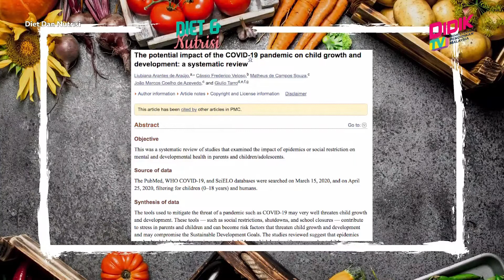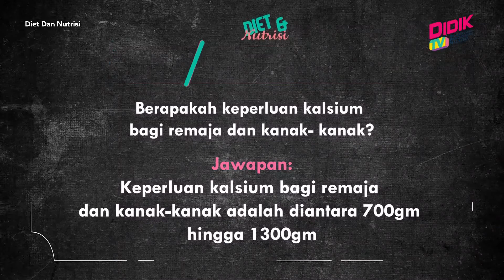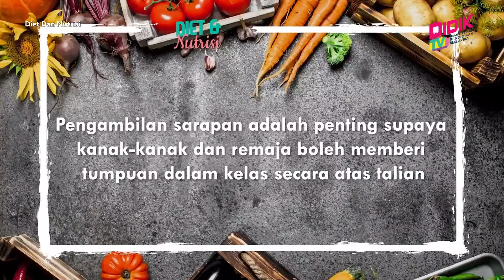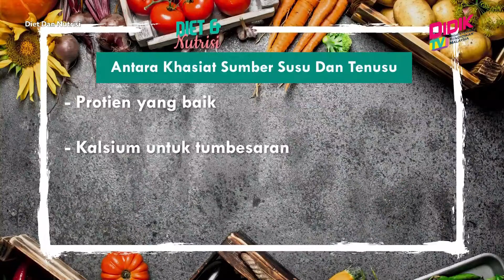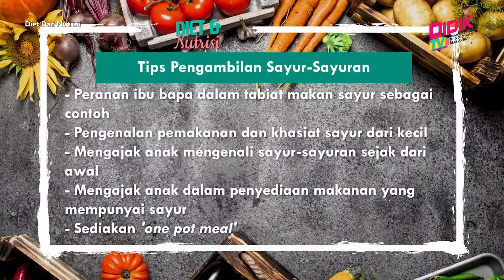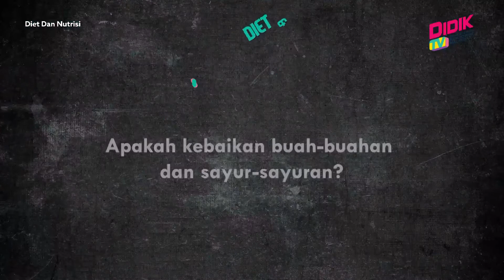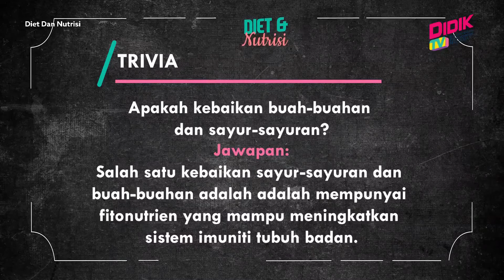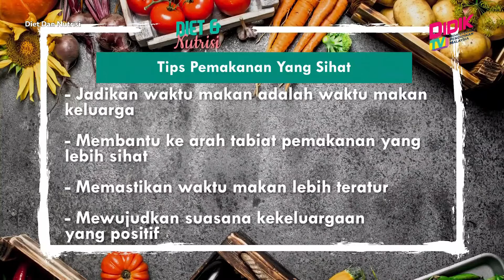Aktif (2021) | Diet & Nutrisi - Pemakanan Kanak-Kanak, Remaja Ketika Pandemik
Topik: Pemakanan Kanak-Kanak, Remaja Ketika Pandemik